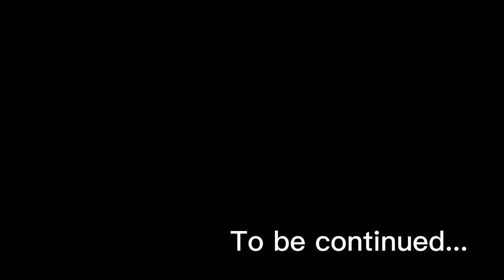ショートムービー 【釣女 -AnotherStory-】 -Short film-（ホラー）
【釣女】というお話を少しリアルにしてみました。

釣女　-あらすじ-

さる大名が従者の太郎冠者を連れて良縁祈願のために西宮戎神社を訪れます。2人は祈り，そしてなぜかまどろんでしまいます。その夢のなかで、２人は釣り針を与えられます。そして、大名は１本の竿で，世にも美しい女性を釣り上げることになるのです。それを見た太郎冠者が自分もあやかろうとしますが、太郎冠者が釣り上げたのは，なかなかいないような醜女。太郎冠者はいやがりますが，醜女は太郎冠者を気に入り，積極的に迫っていきます。徹底的に醜女を避ける太郎冠者とその太郎冠者を追いかける醜女のやりとりが微笑ましい題目です。